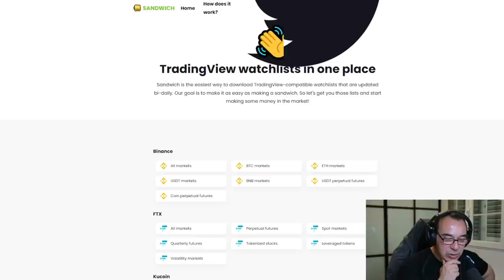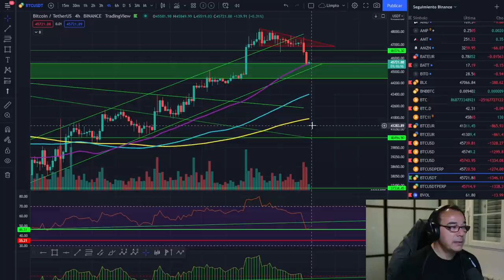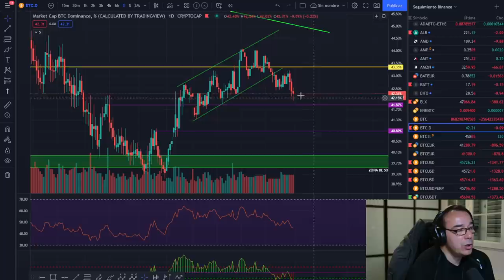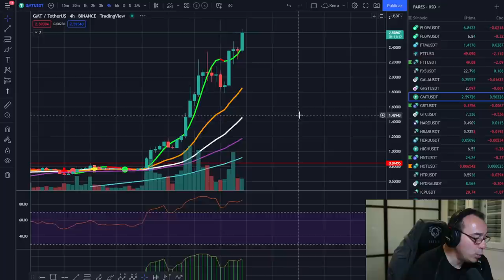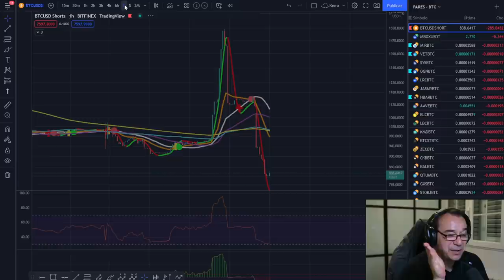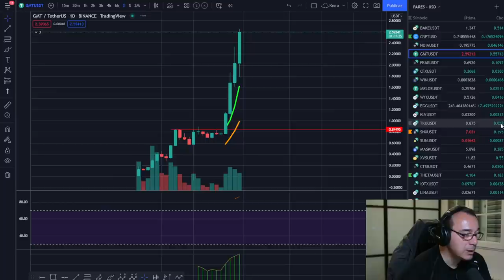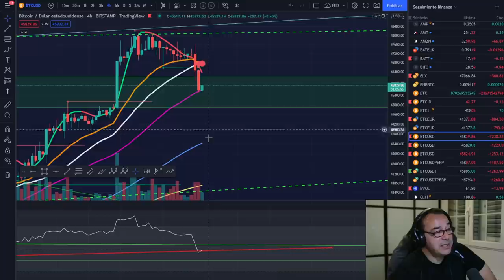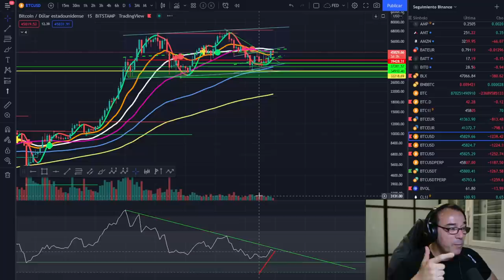🚀 BITCOIN 💵💵💵¡ESTO SEGURO QUE TE INTERESA!💶💶💶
LECTURAS RECOMENDADAS:
EL MEJOR SOBRE BITCOIN Y BLOCKCHAIN FÁCIL DE ENTENDER: